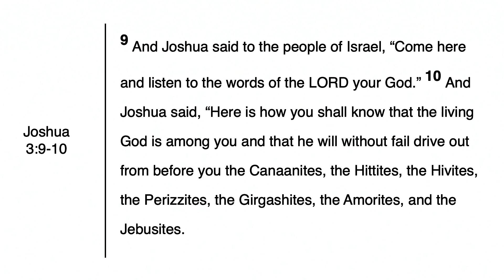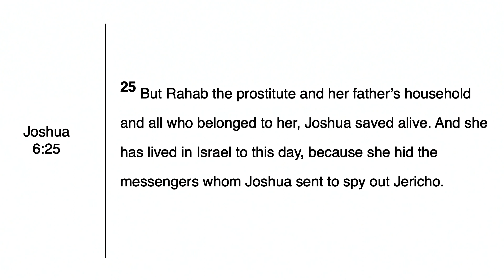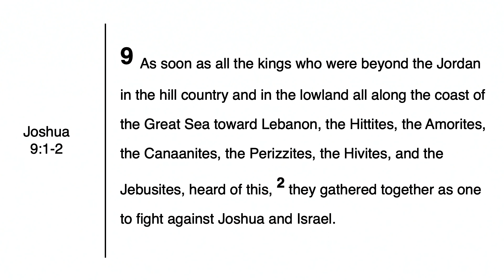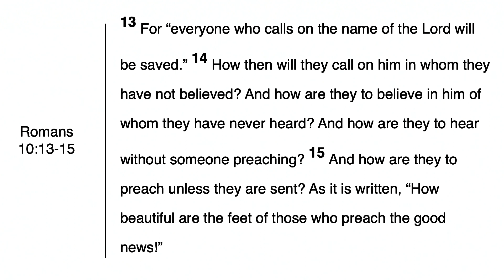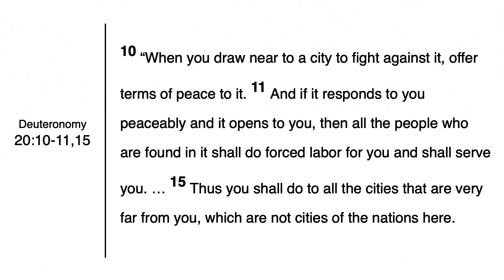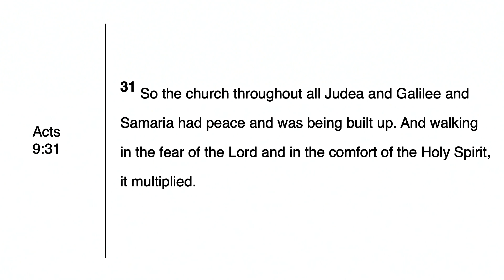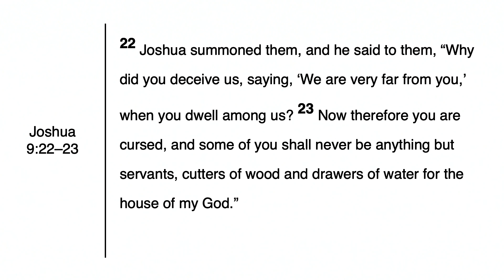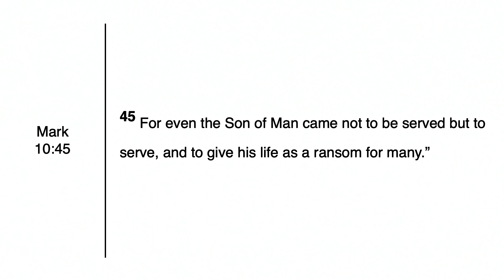Who Are God's People? | Joshua 9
Series: Strong & Courageous: A Study In The Book Of Joshua
Speaker: Erick Whigham

We hope you enjoyed watching this message! If you’d like to stay updated on what God is doing at Citylight Council Bluffs, be sure to follow us on:

Citylight Council Bluffs
Sunday Gatherings at 8:00, 9:30 & 11:15 AM
Sunday Stream at 9:30 AM